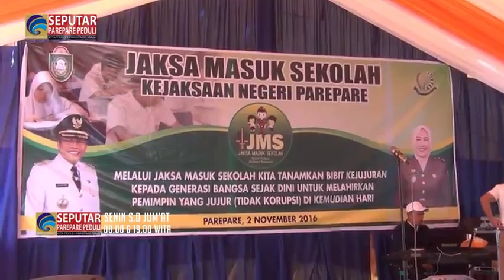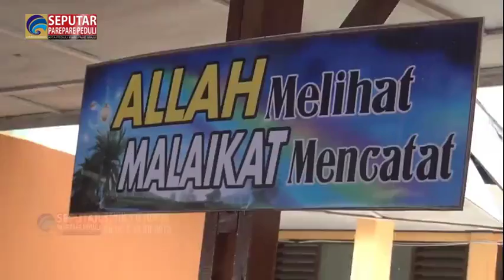SPP 02 11 2016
1. Jaksa Masuk Sekolah
2. Walikota Parepare Resmikan Kantin Kejujuran
3. Tokoh Agama Apresiasi Kinerja Walikota